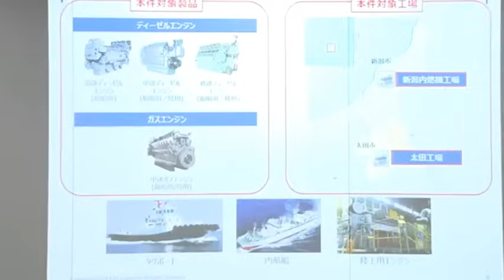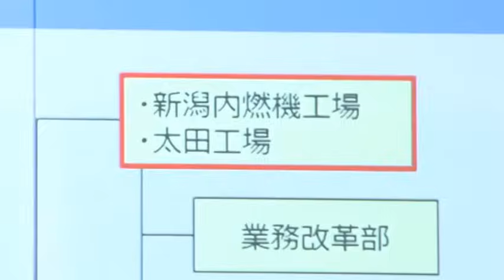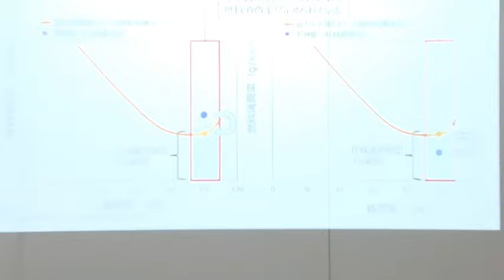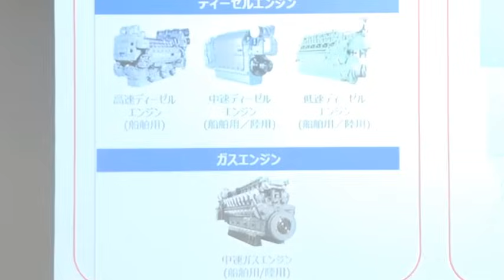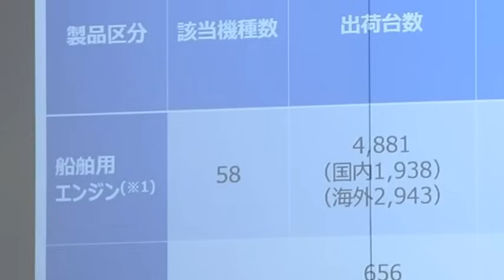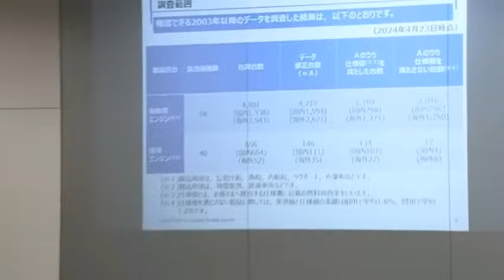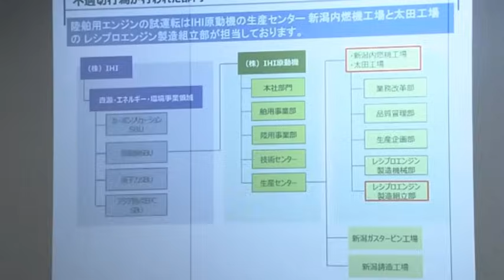【令和6年4月24日】IHIが記者会見「子会社が船舶用エンジンのデータを不正」（ノーカット）